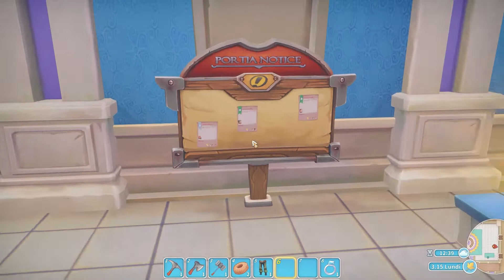My Time at Portia - Ep61 : UN PÉDALO & UN CLIMATISEUR POUR LE PORT !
On continue les quêtes pour l'avancement et la réparation du port après l'incendie, en améliorant nos relations sociales !

My Time at Portia est un jeu de rôle/simulation sorti en 2019 sur GameCube, développé par Pathea Games et édité par Team17. Le but est de remettre à neuf l'atelier délabré de notre père en remplissant des commandes, en cultivant des plantes, en élevant des animaux et en interagissant avec les habitants la ville de Portia.